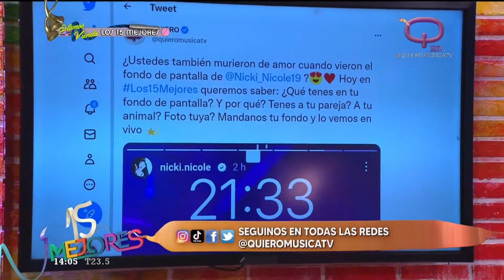MORIMOS DE AMOR ¿vieron el fondo de pantalla de Nicki Nicole?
En Los15Mejores queremos saber: ¿Qué tenés en tu fondo de pantalla? Y por qué? ¿Tenés a tu pareja? ¿A tu animal? ¿Foto tuya? ¡Dejá tu comentario!